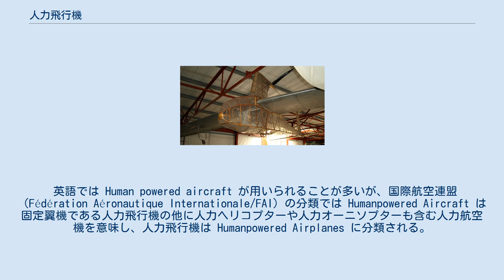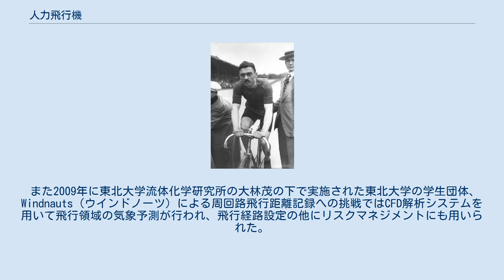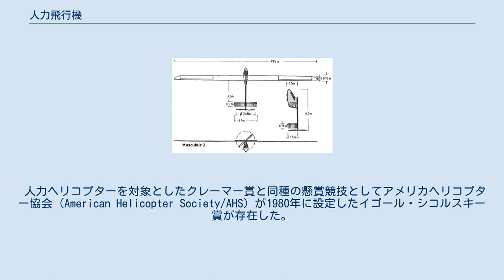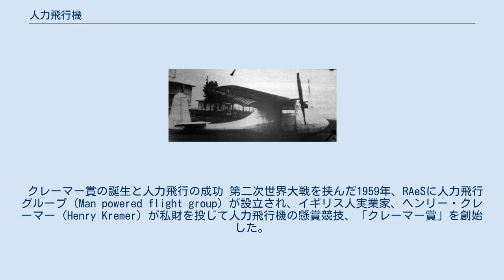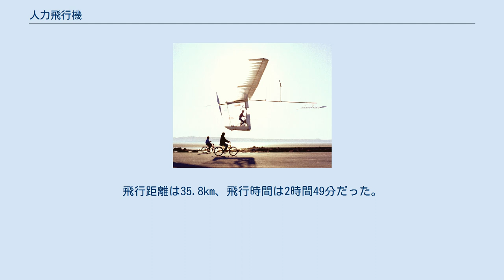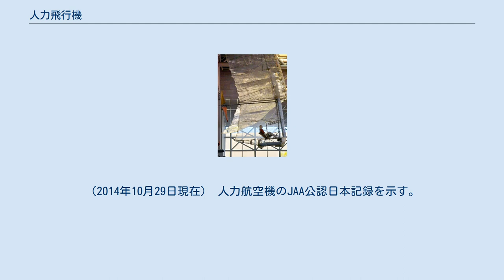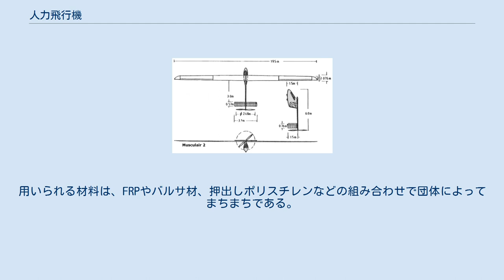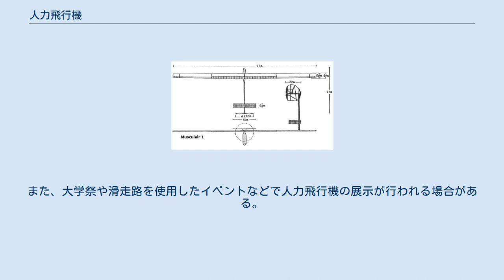人力飛行機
人力飛行機（じんりきひこうき、じんりょくひこうき/英：Human powered aircraft, Human powered airplane）は、人間の筋力のみを動力源とし飛行する飛行機のことである。
純粋な人力飛行機においては推進力としてのモーター等の併用は認められないが、操縦系統などでサーボモータ等を使うことがある。
人力飛行機という言葉は固定翼機の形態を指すことが多いが、広義には人力ヘリコプターや人力オーニソプターを含める場合もある。
 英語では Human powered aircraft が用いられることが多いが、国際航空連盟（Fédération Aéronautique Internationale/FAI）の分類では Humanpowered Aircraft は固定翼機である人力飛行機の他に人力ヘリコプターや人力オーニソプターも含む人力航空機を意味し、人力飛行機は Humanpowered Airplanes に分類される。
また英語の頭文字をとって、しばしばHPAと略される。
かつてはMan powered aircraft/MPAも用いられていた。
また、自転車のように足でペダルを回して動力を得る足漕ぎ式の人力飛行機を特にPedal powered airplaneのように称することもある。
 本項では主に固定翼機について述べる。
 1988年直線距離、滞空時間の現世界記録を樹立した、マサチューセッツ工科大学のダイダロス。
 現代の人力飛行機の基本形となっている。
 山形大学Craft-Palの人力飛行機（第30回鳥人間コンテスト出場） 人力飛行機は人間の筋力のみを推進力とする飛行機である。
多くの場合、自転車のような足漕ぎ式でプロペラを回して推進力を得て飛行する。
原動機を使用した実用航空機と比較して低出力で飛行するため、抵抗を減らすための細長い主翼と簡素な構造による軽量な機体が特徴であり、飛行速度も航空機としては非常に低速である。
風雨などの環境要因の影響を受けやすく飛行可能な気象条件は限定的である。
 人力飛行機はその成功にいくつかの懸賞が設けられたが、特に1959年に始まった「クレーマー賞（英語版）」により世界中で研究開発が進んだ。
1979年のゴッサマー・アルバトロスによるイギリス海峡横断がクレーマー賞の成功例である。
世界初の人力飛行の成功は諸説あるが、公式に人間の筋力のみで離陸し、継続飛行に成功したのは1961年11月9日、イギリスでサウサンプトン大学の学生チームが開発したSUMPAC（The Southampton University Man Powered Aircraft：サンパック)であるとされ、このときのパイロットはデレク・ピジョット（Derek Piggott（英語版））であった。
大学において学生の研究テーマとして採用されることがある他、低レイノルズ数領域の研究やソーラープレーンの開発に影響を与えた。
 世界記録は他のスカイスポーツと同様にFAIが統括しており、マサチューセッツ工科大学(MIT)が開発したダイダロス88により飛行距離約115km、滞空時間約4時間の記録が残されている。
また飛行速度ではドイツ人のグンター・ローヘルトが開発したマスキュレアー2が時速約45kmという記録を残している。
 日本記録は日本大学理工学部航空研究会開発のメーヴェ21（Möwe21）が記録した飛行距離約49km、滞空時間約1時間48分であり、速度記録は技術者が結成したTeam'F'開発のNextzが記録した時速約28kmである。
 人力飛行機を統括する団体は存在しないが、人力飛行を専門に取り扱う団体としてクレーマー賞の管理とイカロスカップを主催しているイギリスの王立航空協会（Royal Aeronautical Society（英語版）/RAeS）内の人力飛行グループ（Human powered flight group）が存在する。
競技としては日本で行われている鳥人間コンテスト選手権大会、イギリスで行われているFAI公式大会であるイカロスカップなどがある。
なお、世界記録を統括しているFAIの規定と鳥人間コンテスト選手権大会の規則が異なるため、鳥人間コンテスト選手権大会における記録は公認記録とはならない。
 人力飛行機は極めて軽量な造りのプロペラ付き固定翼機である。
グライダーと同様に誘導抗力を減らした翼幅の大きな非常に細長いアスペクト比の大きな主翼を持ち、長距離飛行向けの人力飛行機...